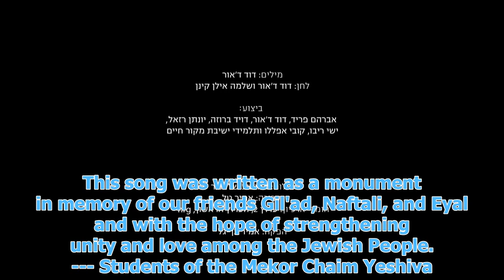Ptach Libcha (Open Your Heart) in memory of Eyal Yifrah, Naftali Fraenkel and Gilad Shaer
The Video Clip “Ptach Libcha” -  "Open Your Heart", performed by the Makor Chaim Choir, the  Frankel, Shaer & Yifrach families together with internationally acclaimed artists Avraham Fried, David Broza, Yonatan Razel, Yishai Ribo, Kobi Aflalo  and writer & composer of the song David D’Or.

The video takes you back on that almost mystical journey from the time of the kidnapping, the Shuvu Achim (Return our Brothers) & Tzuk Eitan (Protective Edge) military operations to the funeral and the feelings of unity which swept Israel and the entire world.

David D'Or, writer and composer of the song: "Less than a year has passed since the breath was taken away from an entire nation. An entire nation prayed as one for their safe return. I had the privilege of taking part in capturing and eternalizing that special feeling of unity – the joint prayer of our and the blessed memory of the three boys.”